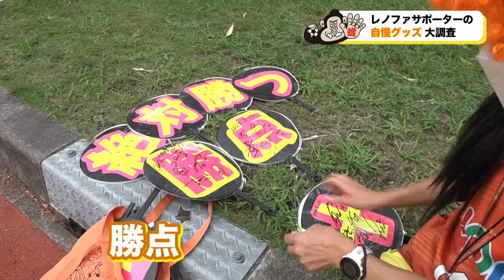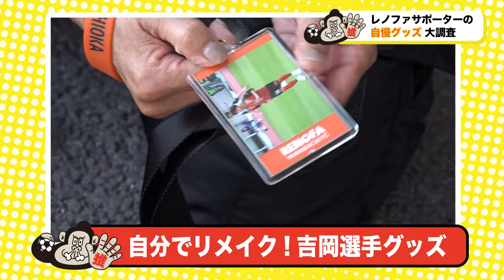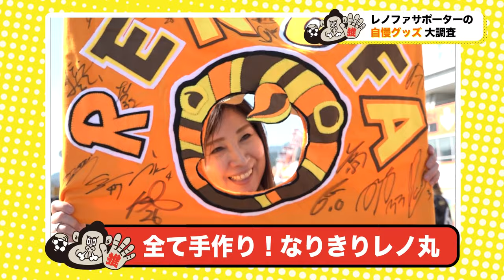田中陽子選手 原川力選手スペシャル対談 KICK OFF！YAMAGUCHI 2024年1月20日放送回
サッカー愛、レノファ愛、山口の地域愛を盛り上げ
フットボールとともに地域が成長していくことを目指す番組「ＫＩＣＫ　ＯＦＦ！　ＹＡＭＡＧＵＣＨＩ」山口朝日放送で毎週土曜日午前11時25分から放送中です

山口市出身のサッカー選手、田中陽子選手と原川力選手が登場！
スペシャル対談で、山口県のサッカー事情などを語ります！

またレノファサポーター自慢のグッズも紹介します！

番組では山口県内でサッカーを頑張る皆さんの動画を募集しています。
YabのＨＰ　みんながカメラマンで送ってください。